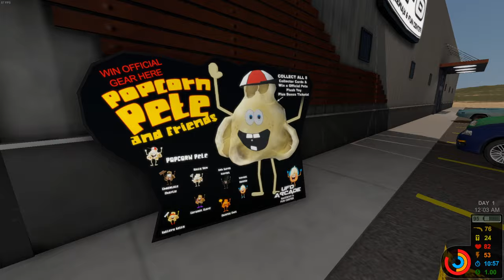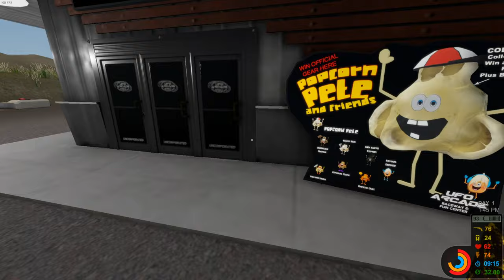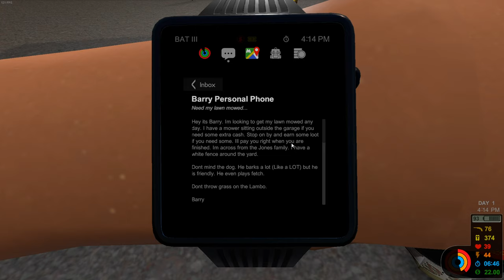The Coin Game - Fairground & Go-Kart Gameplay!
My second video on The Coin Game. Let me know if you'd like to see me play any more!